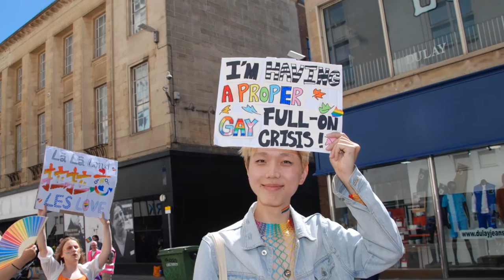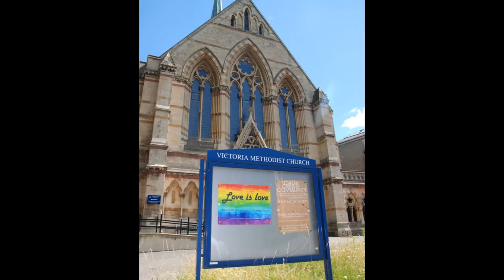Bristol Pride 2022. With Chris Summerfield Photography. LOVE SummerTime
Bristol Pride 2022. With Chris Summerfield Photography. LOVE SummerTime. Available for your projects.weddings etc.
I thank you all for a great time in 2022.
Love SummerTime TV WorldWide Magazine YouTube. It's A Lifestyle Thing.
30 years of Culture Life Art Music, Travel Photography and video for WorldWide publishing. On
Documentaries as a free service. Viral videos and Global followers. Available for projects, Fashion, Music Arts Weddings Etc. Photography, Video,Travel, Adventure, boating
With Viral and Trending videos looking at Music, Art, Documentary, Pride, Travel, It' s a Life Magazine. It’s about being Hu+Man International.
Worldwide followers from
United Kingdom
United States
India
Indonesia
Germany
France
Brazil
Mexico
Argentina
Spain
Italy
Thailand
Japan
Vietnam
Puerto Rico